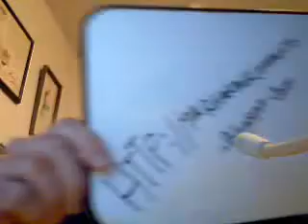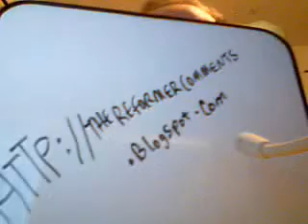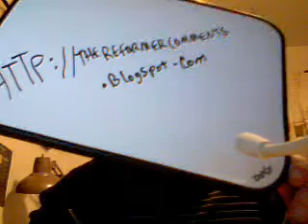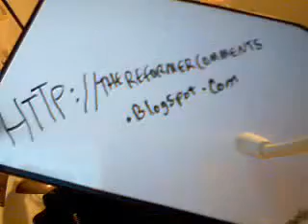Teaching Company Errors Bart Ehrman Lost Christianities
Specific Examples of Dr. Bart Ehrman's Poor Scholarship